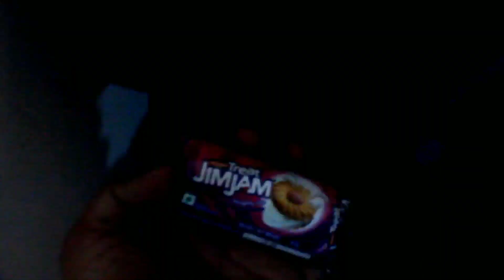Iske Nakhre To Badte Hi Jaa Rahe Hain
My Name Is 𝐆𝐔𝐋𝐂𝐇𝐀𝐈𝐍 𝐕𝐄𝐑𝐌𝐀
I'm a Filmmaker , Videographer , Photographer , Musician and many more..

I luv to travel different places and making Videos. Sometime I Make Travel Vlogs But Mostly I Did MOTOVLOGGING

Jammu Youtuber, Jammu Rider, Jammu Motovlogger, Travel & Explore .